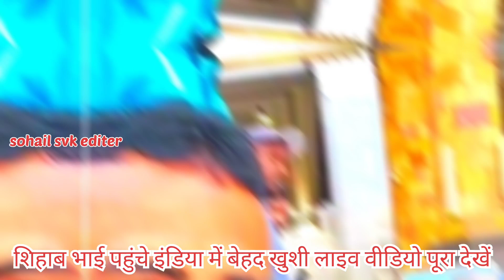Day 404🥰 शिहाब भाई आज पहुंचे इंडिया में बेहद खुशी shihab chittur live location🌎shihab saudi news📰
Shihab Chottur Saudia Arabia Ramdan
shihab chittur
sehaab
shihab Bhai
shihab location
Md Aslam
shihab Bhai
Shihabchotturlive
safar midia
shihab chottur official
shihab
shihab chottur
News of Islam
ajanta news
shihab walking
shihab kerala
shihab hajj
shihab malappuram
shihab mecca
shihab dream
chottur shihab
shihab tirur
shihab news
keralatomakkah
shihab today live
shihabchottur
shihab chottur kerala to mecca hajj by walking
hajj live
Shihab Chottur
Shihab bhai
Shihabchotter
naat Shareef
sihab
gaffar vlogs
shihab
Shihab Bhai ka Mobile Number
shihab chittur saudi arabia Mai kahan hai
shihab Saudi Arabia
shihab Saudi entry
shihab Saudi Arabia news
shihab Kuwait jumma live
shihab jumma live
shihab eid mubarak
shihab chottur eid milad un nabi
Alvida jumma mubarak
shihab eid mubarak
shihab Eid saudi live
Saudi vlogs
mosque in madina
amas veer
boots
Amas veer
Arafat ka maidan
Arafat live today
Mina live 2023 today
arafat
arafat live
hajj
hajj 2023
hajj 2023 news update today
hajj live
hajj update
makkah live
mina live
kuwait live news
shihab kuwait
mina live 2023
shihab chottur
shihab chottur hajj
shihab chottur Makka
shihab jumma
Shihab Chottur Update
293 Day 21 March 2023
12 July
hafiz saqib write
kamar India
auliya e kutch
shihab Pakistan
shihab official channel
shihab videos
ak or mj trending
shihab_live today